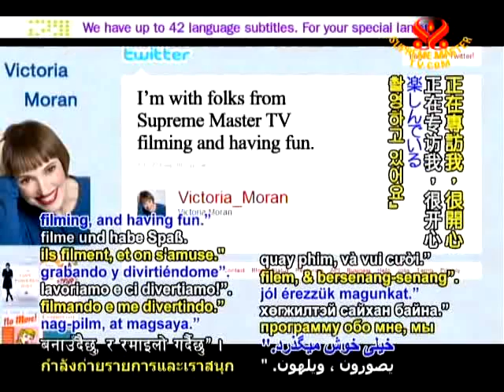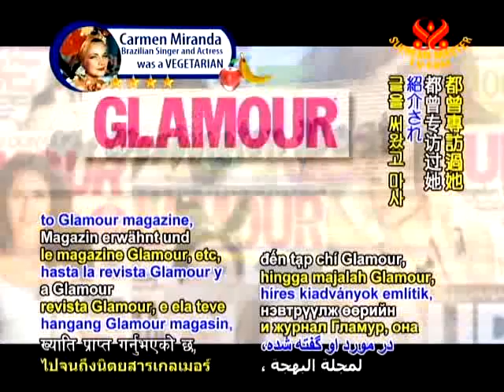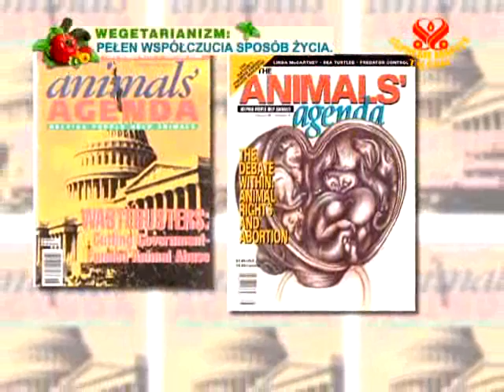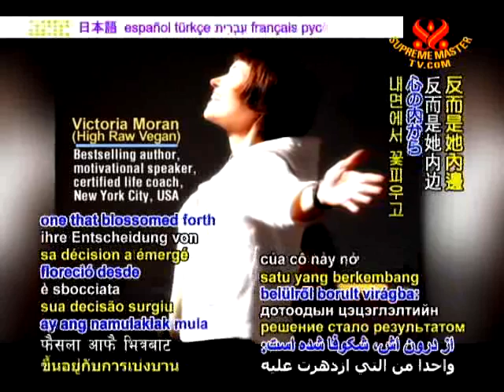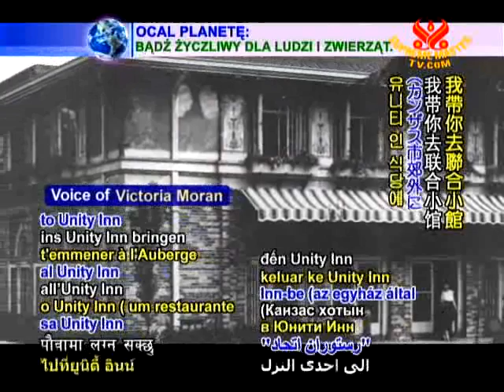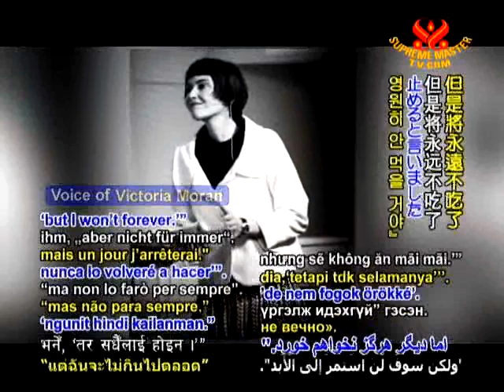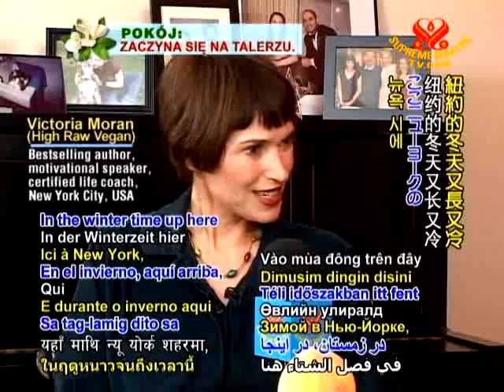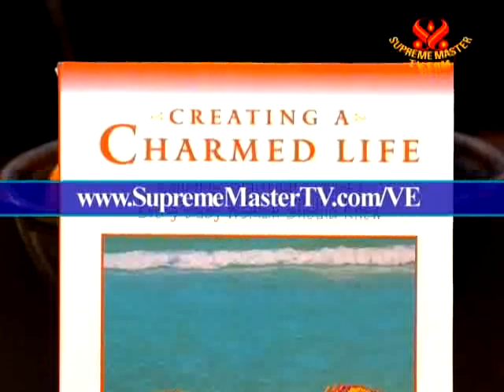83a. Victoria Moran- A Charmed Life of Kindness - part1.wmv